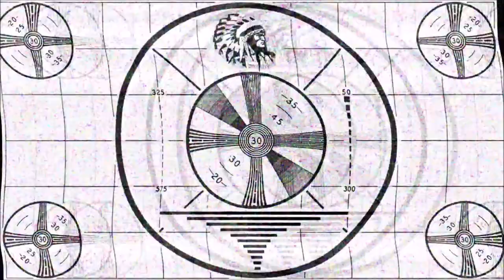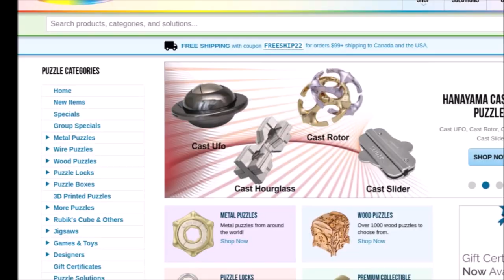ROOM 6 REVIEWS #191 - "Crazy Pills" by WYATT & THE ASHES! [SINGLE REVIEW]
Today I've been asked to review "Crazy Pills", the new amazing single by WYATT & THE ASHES. Enjoy! ;-D